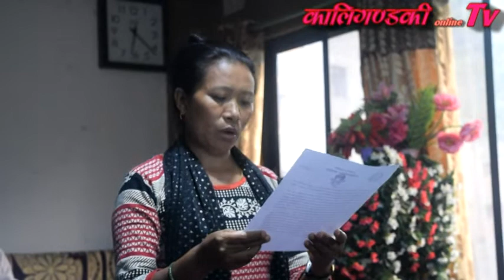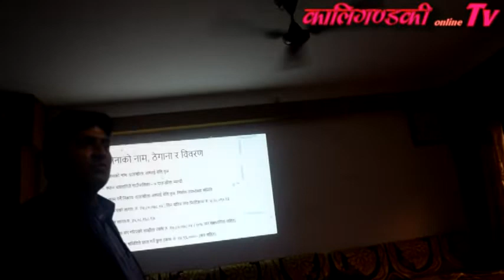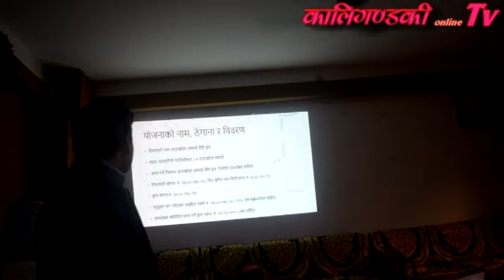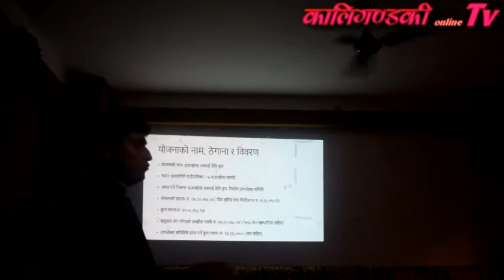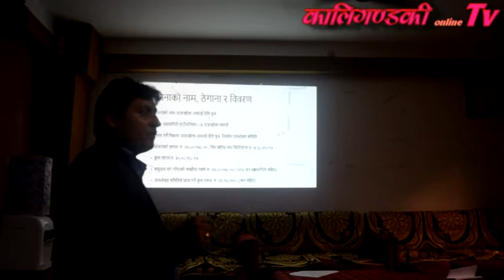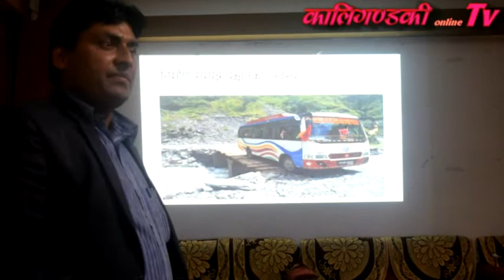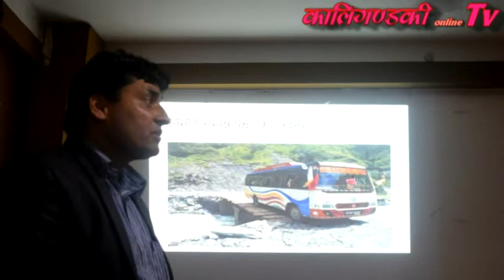धौलागिरी गाउँपालिकाले दाङखोलामा निर्माण गरेको पुलको बास्तविकता !/ Dhaulagari Municipality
धौलागिरी गाउँपालिकाले दाङखोलामा निर्माण गरेको पुलको बास्तविकता बारे जानकारी दिन बेनीमा आयोजना गरिएको पत्रकार सम्मेलनमा पुल निर्माणको खर्चबारे जानकारी गराइदै ।
मिति २०७५/०४/०३